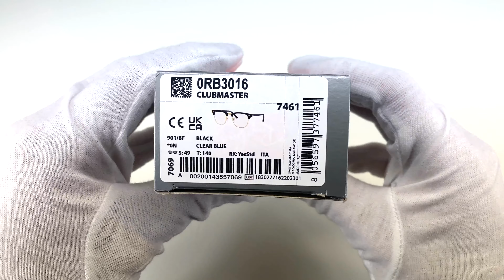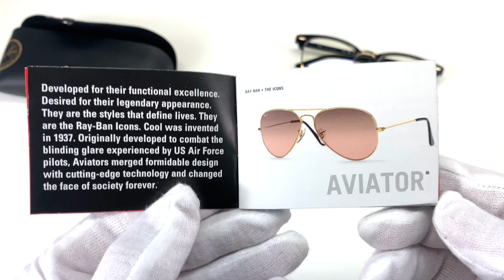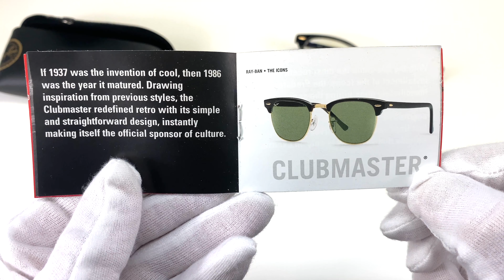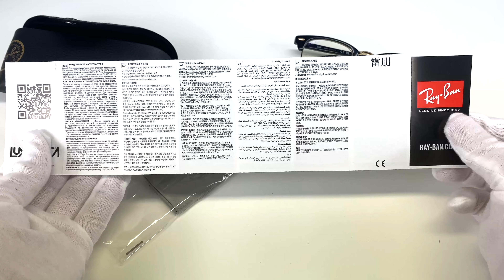RAY-BAN RB3016 901/BF 51-21 Sunglasses Unboxing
Watch as we unbox a box containing brand new Gucci Sunglasses :)